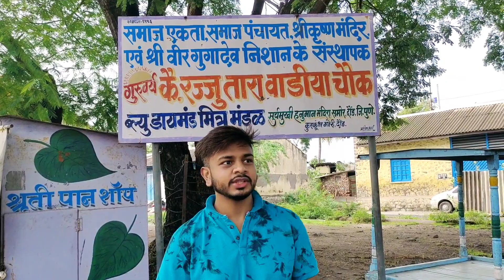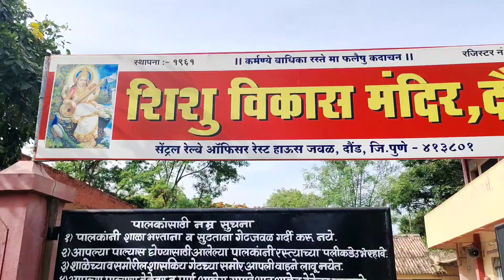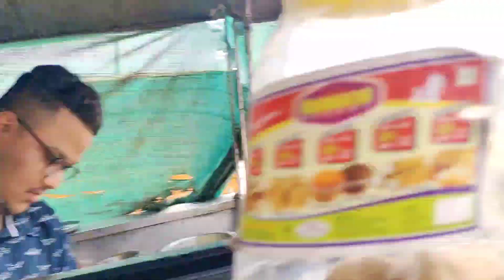DAUND CITY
Daund is a city, municipal council and headquarters of Daund taluka in Pune districtin the state of Maharashtra, India. In ancient times a sage, 'Dhaumya Rishi' used to stay here, hence people started calling this place after him: 'Dhaum'. Gradually 'Dhaum' became 'Dhoand', then 'Dhaundh', and before it getting corrupted to the present name 'Daund'.According to the Epic Mahabharata Krishna's wife Rukhmini had gone in the 'Dhindir forest', this ancient 'Dhindir Van' is today's Daund.Daund is major railway junction in central railway, Daund is located on bank of Bhima river.